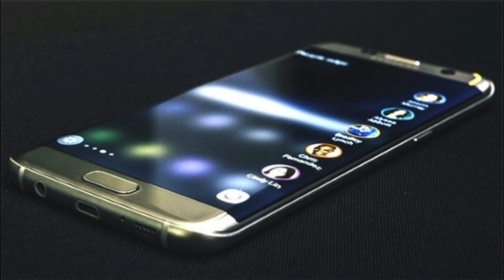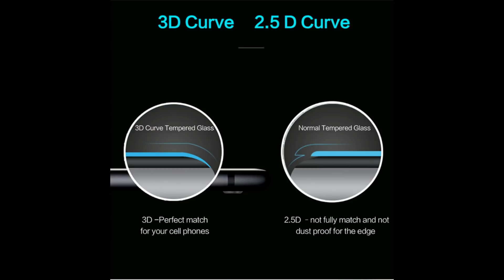2.5D Glass vs 3D Glass Display | Tech in Tamil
This video shows what is 2D, 2.5D and 3D display and difference between 2D vs 2.5D vs 3D Glass Display used in Smartphones. | Tech in Tamil